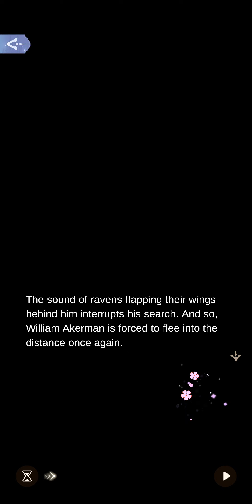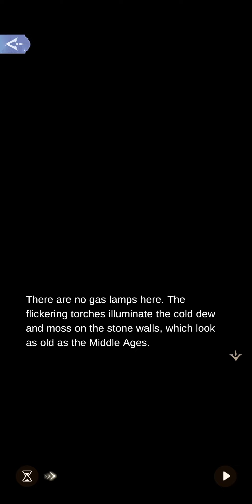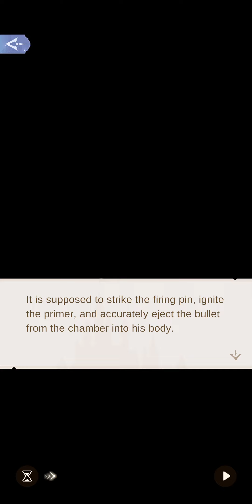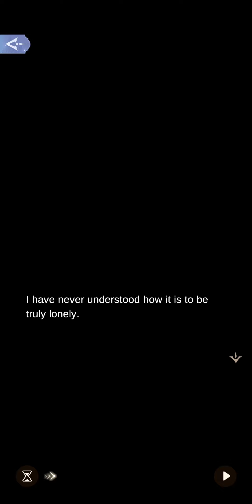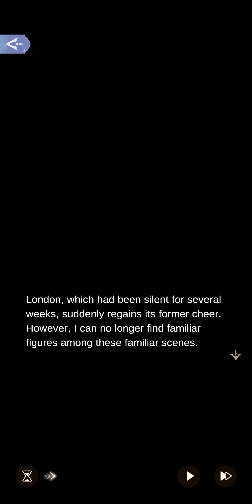3-22 Dreams for Tomorrow|Shadows of London|Time Princess